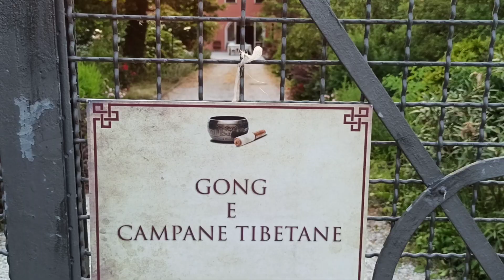Gong e Campane Tibetane a Pezzan di Carbonera TV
Treviso vibra con i Gong e le campane di cristallo giovedì 16 giugno dalle 20.45 alle 22.45 a Pezzan di Carbonera TV in Via Luigi Cadorna 55/a.
Presentarsi almeno 15 minuti prima per registrarsi e prendere posto. Grazie per la collaborazione. In caso di mal tempo l'evento verrà rinviato a venerdì 17.

Una serata di totale relax e benessere per la salute di tutta la famiglia.

Inizieremo con una pratica di meditazione per la pulizia energetica del corpo e per dissolvere le egregore della paura e della rabbia che bloccano il fluire della salute e dei pensieri gioiosi.
Termineremo la meditazione con una benedizione collettiva per innalzare la coscienza collettiva e aiutare il Pianeta Terra.

Non è possibile descrivere la magia di questi incontri,  vieni a provare e condividi con gli amici questa grande opportunità.
Devi solo venire e dormire comodamente fra i profumi della natura.
Il suono della vita, l'informazione che ripara le cellule e rende coerente ogni molecola riducendo l’entropia
Frequenze pure e armoniche con vibrazioni profonde che ripuliscono il sangue, liberano ogni cellula ed i mitocondri da veleni e tossine, riallineano i meridiani e riequilibrano ogni chakra.
Sbloccano le emozioni pesanti dando spazio alle qualità dell'anima.

Ingresso 15 €. Come sempre alle persone in difficoltà economica, l’ingresso è a offerta libera perché tutti devono avere la possibilità di ricevere i benefici del suono e delle frequenze armoniche che, come insegna la scienza, portano benefici alla nostra salute.

Ricordarti un materassino o brandina da mare, una coperta o sacco a pelo, un cuscino ed una bottiglia d’acqua, possibilmente di vetro e magari di colore blu. Porta anche una giacca piumino per sicurezza.